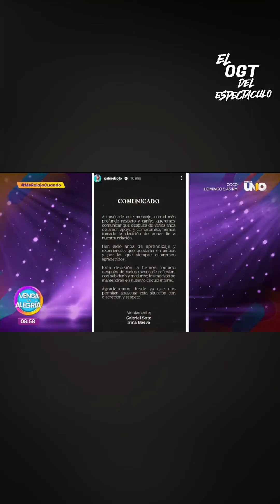GABRIEL SOTO LA TRONO X MENSAJE IRINA PIDE UNA EXPLICACIÓN